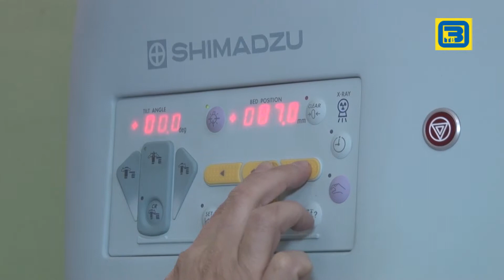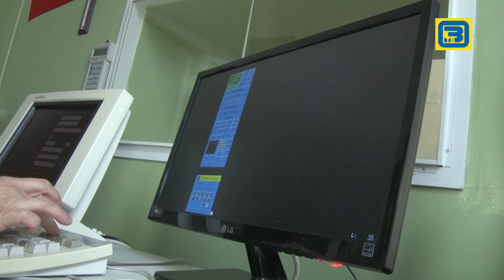Рентгенлаборант Вера Карноль 28 04 15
Не так давно мы отметили День труда. Среди ореховозуевцев немало людей различных профессий, которые, не жалея сил, вкладывают свой труд и талант в развитие родного города и края. Многие становятся победителями конкурсов профессионального мастерства. И каждый достоин отдельного рассказа. Но сегодня речь пойдет о Лучшей по профессии среди рентгенлаборантов – Вере Карноль.